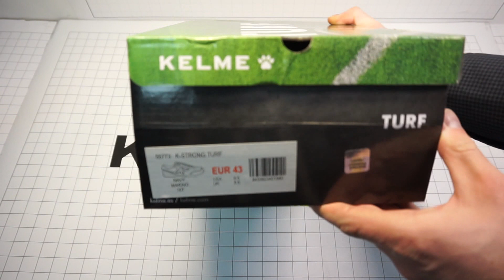Арт.: 55773-107. Шиповки Kelme K-STRONG TURF синие 😱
Вид застежки: Шнурки
Высота каблука:  Маленький
Высота платформы: Низкая
Материал верха: Искусственная кожа, текстиль
Материал стельки: Текстиль
Материал подкладки: Текстиль
Материал подошвы: Резина
Сезон: Круглогодичные
Цвет: Синий
Страна бренда: Испания
Комплектация Шнурки, футзалки